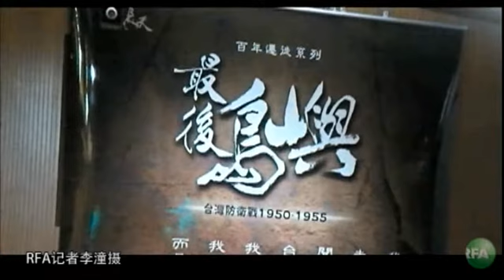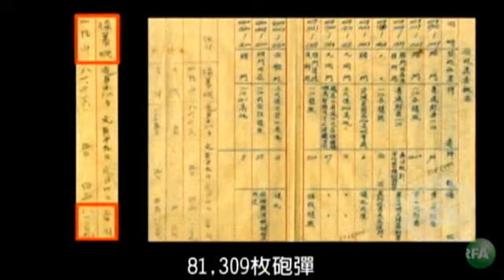纪录片"最后岛屿"在台湾举行首映发布会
一部描述国、共内战末期，两军在东南沿海展开岛屿争夺战的纪录片，在台湾举行首映发布会。应邀出席的原行政院长郝柏村讲话时指出，历史真相的还原，揭示了国共内战的本质：也就是中国人究竟要走孙中山路线，或马克思路线。订阅自由亚洲电台YouTube频道

听众谈话

听众谈话